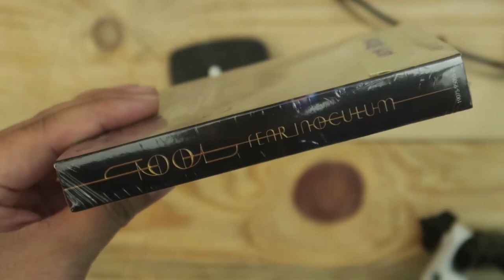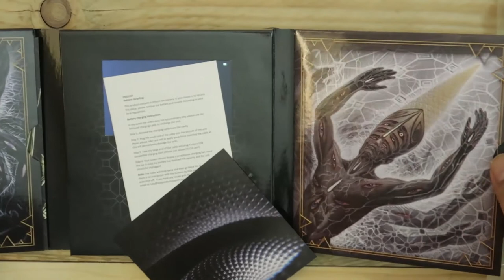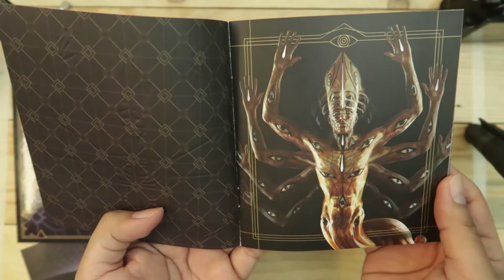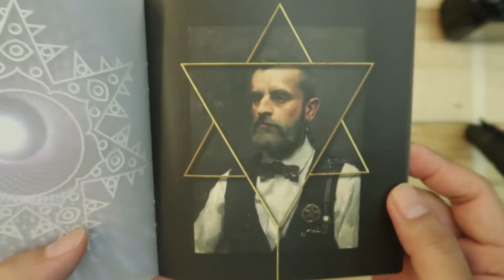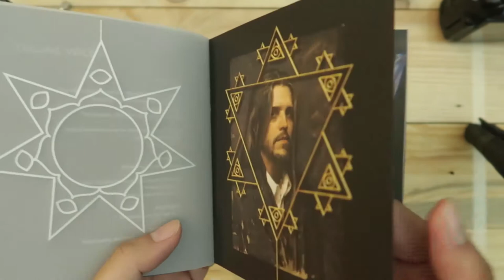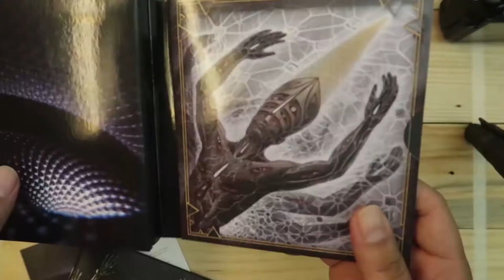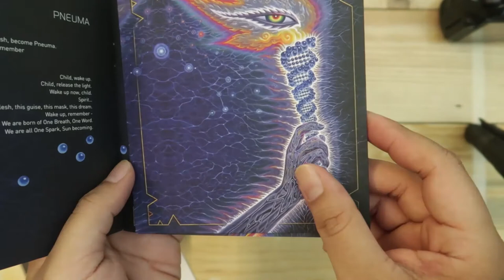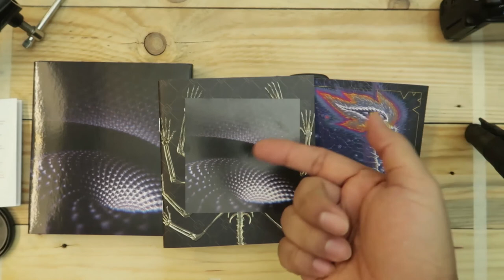unboxing: Fear Inoculum (Tagalog)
Finally; Fear Inoculum.

When I heard that TooL will (finally) release a new album after 13 years;
I immediately messaged my cousin from Canada,
Nag kaka ubusan na online eh,
I waited for weeks..
Then she sent me this photo last Dec 16 2019
Now all I have to do is wait till she visits the Philippines (Feb2020)
And here we are now.

Album Art by:
Alex Grey

Tool Portraits by:
Sean Cheetam

7 Things We Learned About Tool’s Fear Inoculum Album After One Listen